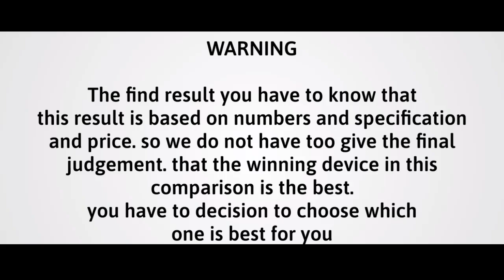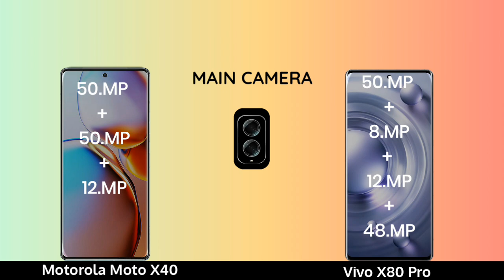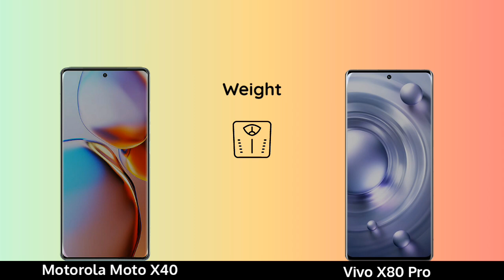Motorola Moto X40 vs Vivo X80 Pro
Video information @@Introducingnewiphone